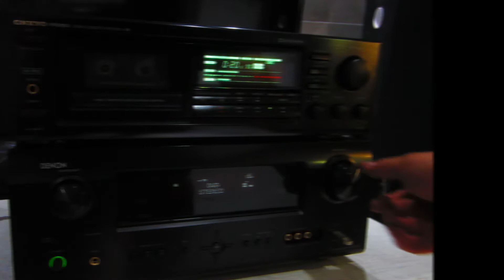CASETERA DECK INTEGRA TA-207